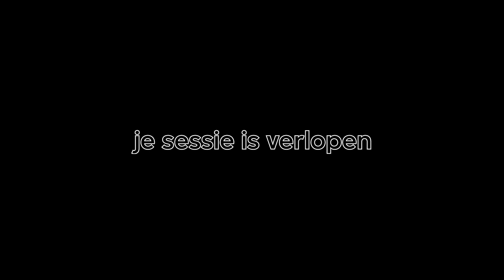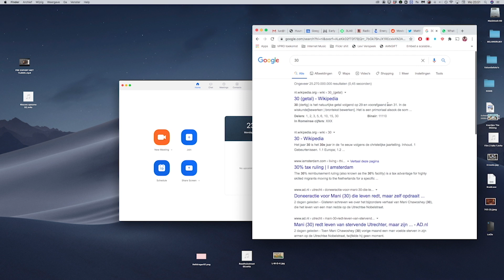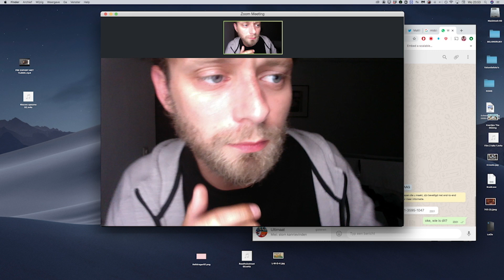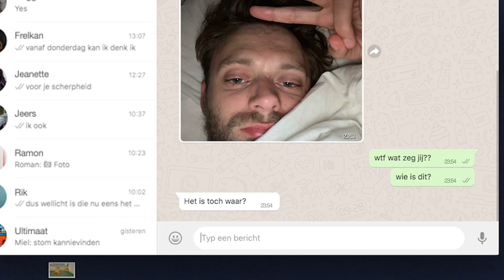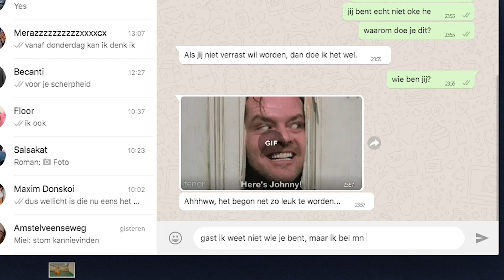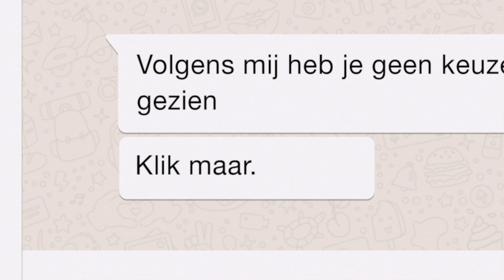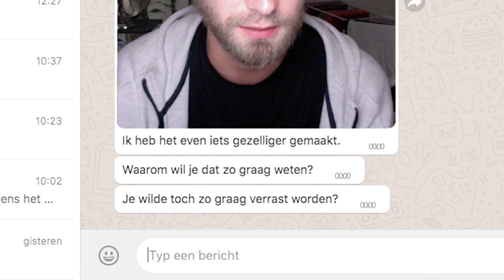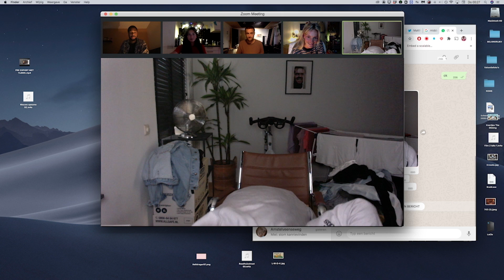Je sessie is verlopen | VPRO Medialab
Bekijk de video op fullscreen voor de beste ervaring!

Jens zit een avond met zijn vrienden te kletsen via Zoom, klaar om te proosten op zijn dertigste verjaardag om 12 uur. Online, want tja, Corona. Een paar minuten voor twaalf blijkt hun sessie bijna verlopen en moet deze snel opnieuw worden opgestart. Maar hoe weet je zeker dat je weer instapt in jouw eigen sessie?

Je sessie is verlopen, een korte film van Levi Verspeek en VPRO Medialab, speelt zich geheel af in Zoom en verkent de nieuwe parallelle realiteit van videocalls in tijden van Corona.

Over de makers:

Je sessie is verlopen is een productie van Heat X in opdracht van VPRO Medialab.

CREW
Script, regie & montage – Levi Verspeek
Production Company - Heat
Producer - Luc de Kock
VFX Compositor - Becanti Wijnbergh
Muziek - Maurits Verwoerd
Concept en eindredactie – Annelies Termeer, VPRO Medialab
Productie – Rens Mevissen, VPRO Medialab

CAST
Jens - Michael Muller
David - Kendrick Etmon
Zina - Sinem Kavus
Kim - Teunie de Brouwer
Maksim - Ricky Cherim
Jonathan - Felix Westplat
Lucius - Tom van der Horst
Tobias - Tobias von Graevenitz
Moeder - Juliette de Wijn

Met dank aan: Maarten Ernest

VPRO Medialab verkent sinds 2015 de creatieve, verhalende mogelijkheden van nieuwe technologie. Bekijk hier meer van onze projecten